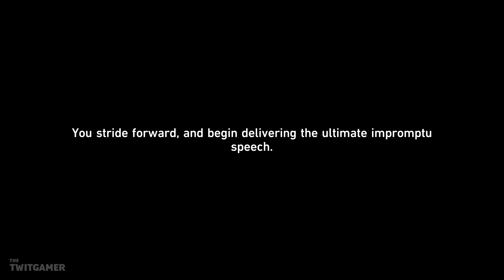Guide Paradox | Honkai Star Rail | Let's Play Part 29 - PC Gameplay Walkthrough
We meet Sheila after finding some old Videotapes and learn all is not as it seems.

💻 *_CHAPTER OVERVIEW_*

0:00 Chapter Select
0:15 Guide Paradox
4:42 The Tapes
12:46 Meeting Sheila
23:45 The Truth

🍮 *_PLAYLIST_*

☕ *_TWIT LINKS_*

➤ *Publisher:* HoYoverse
➤ *Developer:* HoYoverse